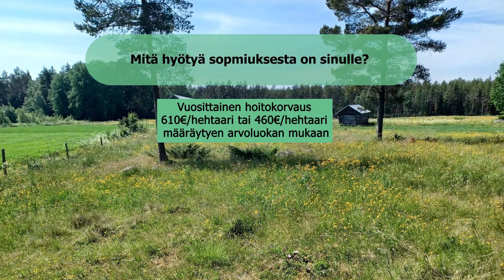Maatalousluonnon ja maiseman hoitosopimus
Onko maatalousluonnon ja maiseman hoitosopimus sinulle jo tuttu? 🌱🐄